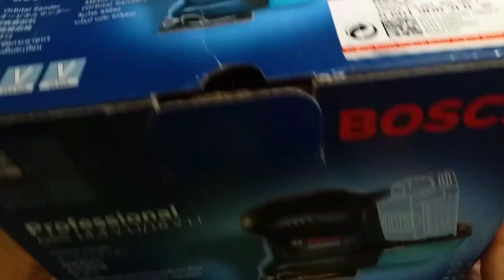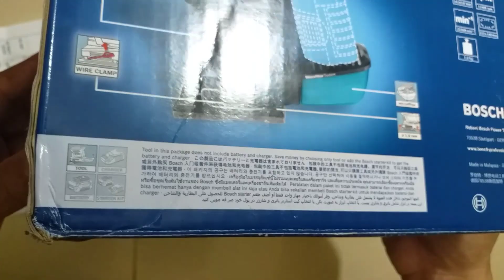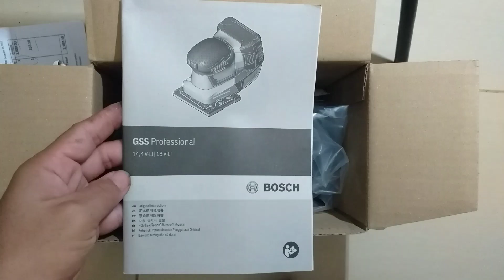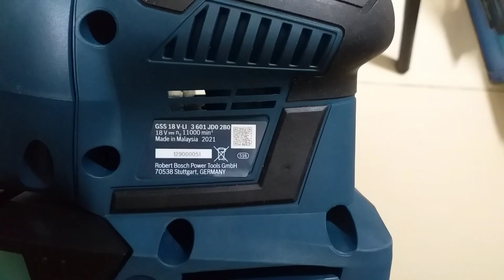Bosch GSS 18V Li | Unboxing | Orbital Sander | Cordless 18V